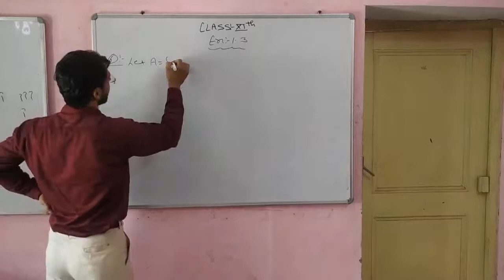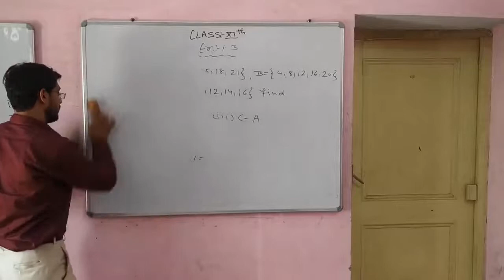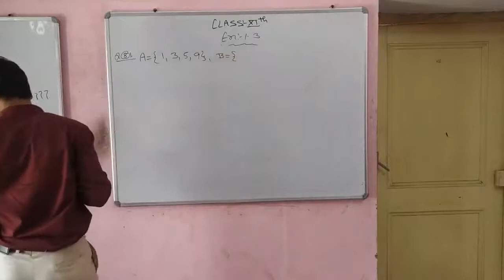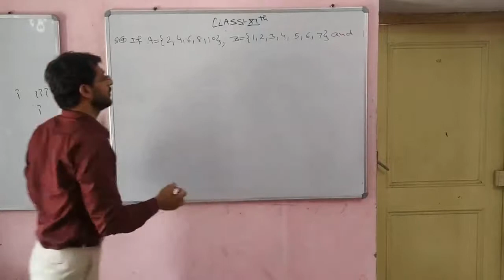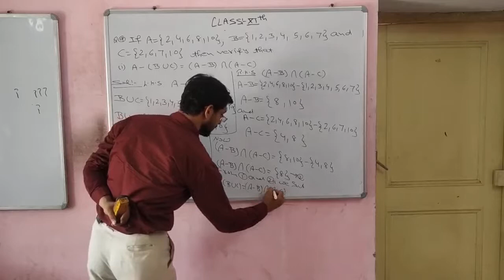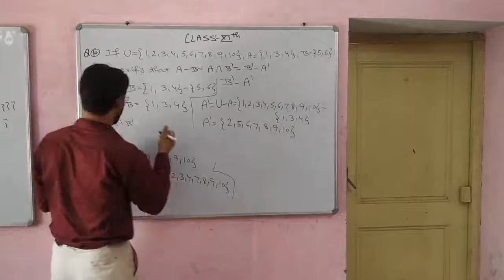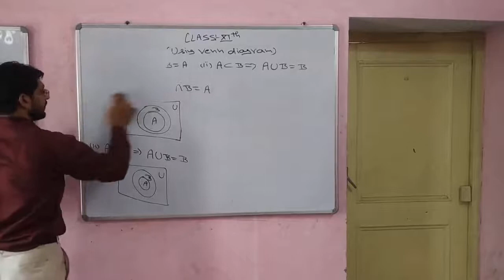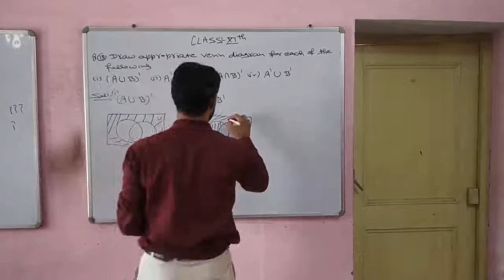Rajkumar Budhiraja (Maxima Classes) 11th Ch.1 Lect.6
Ex.1.3 Qus.(6,7,8,9,10,12,13)